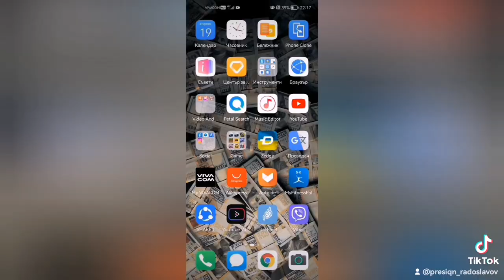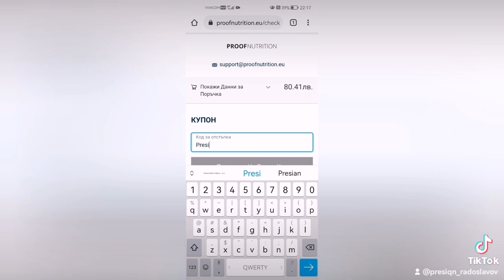Програмата за отслабване на Martin Drumev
Ако искаш хранителни добавки с доказано качество влез в сайта на proof nutrition и ползвай кода Presi10 за отстъпка